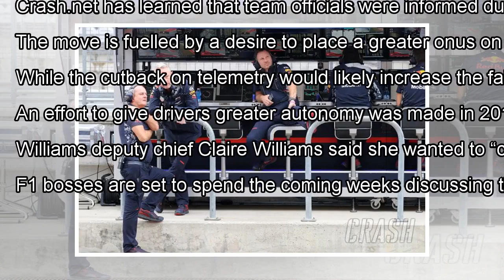F1 set for telemetry clampdown in 2021 By J.News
Formula 1 bosses want to scale back the amount of telemetry that can be gathered by teams from 2021 in a bid to give mor...